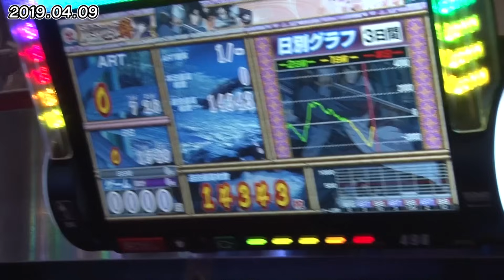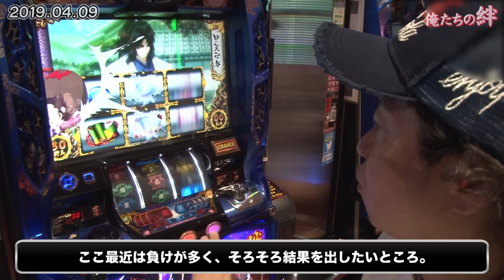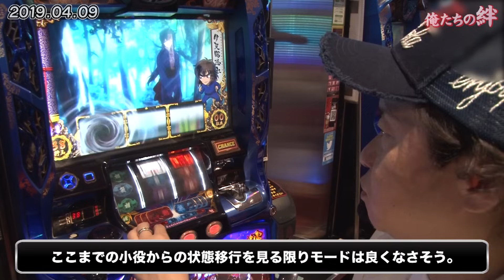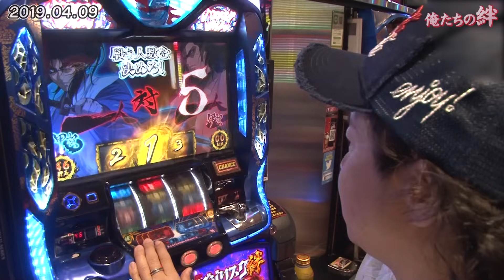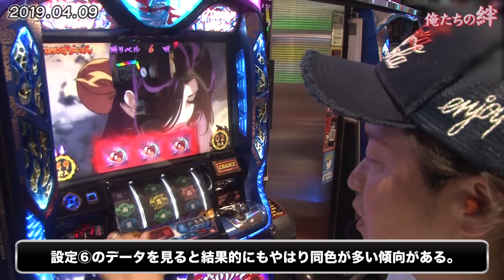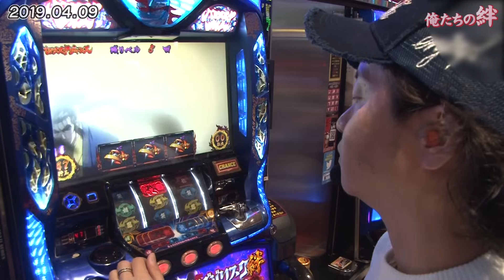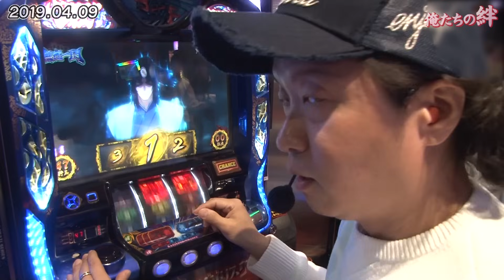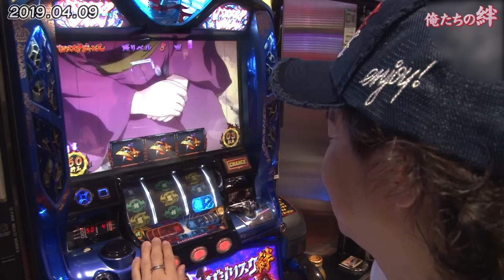22話【俺たちの絆】1/2（バジリスク絆）完全勝利に無想一閃!グッジョブすぎマン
しんのすけがまだまだ主力であろう「バジリスク絆」で絆プロへと昇格をかけた実践番組です

【関連リンク】
しんのすけBLOG